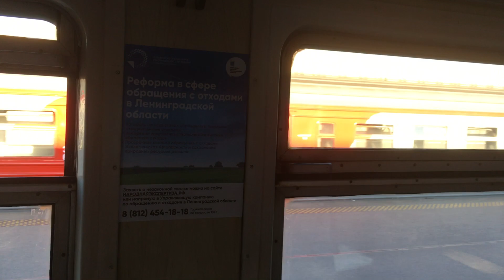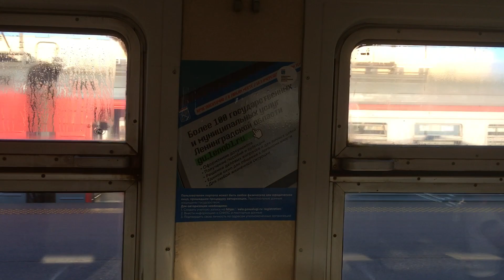passing russian electric train # passing russian electric train # Прохождение электричек ЭД4М 0031